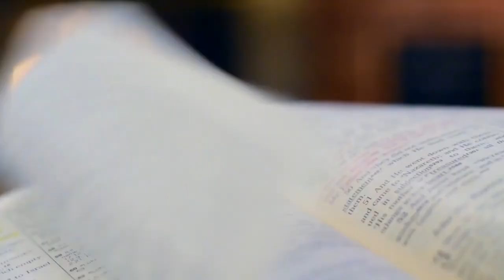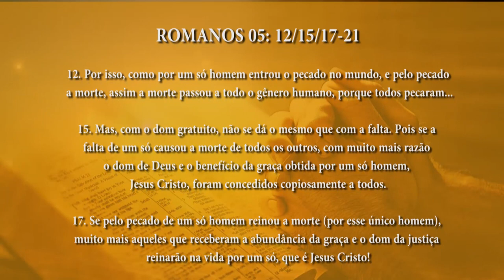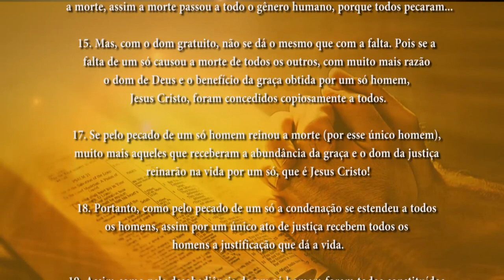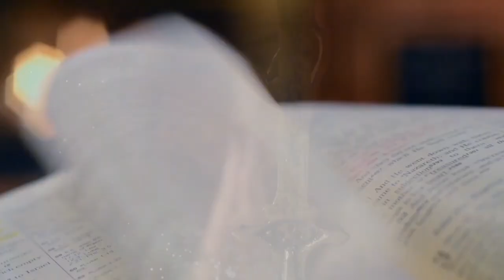PG PALAVRA DE DEUS MEDITADA(24/10/2023)